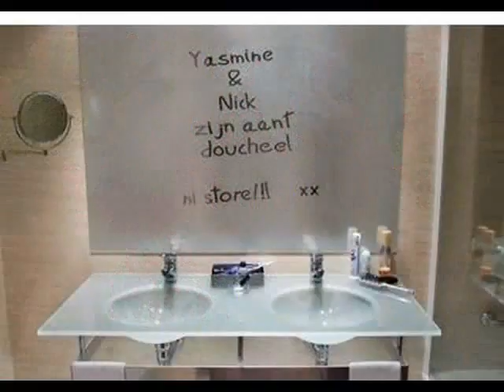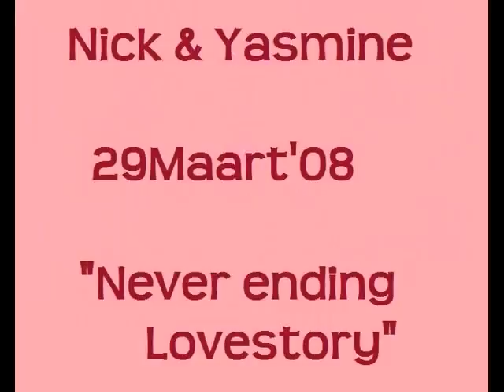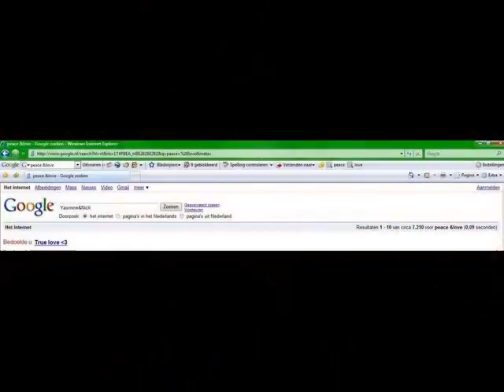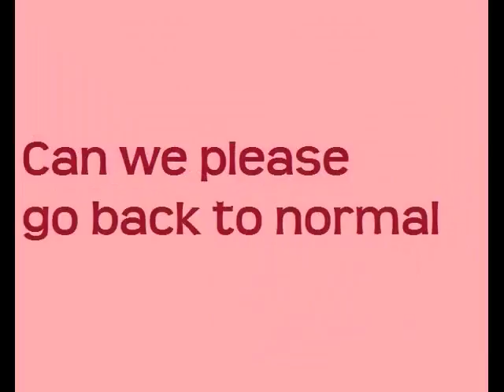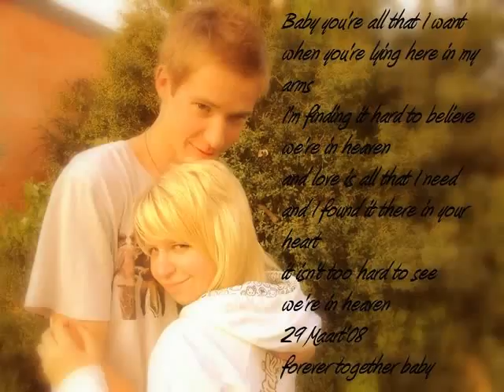Pictures.wmv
kmis je lieve schat , aub kom trug =[